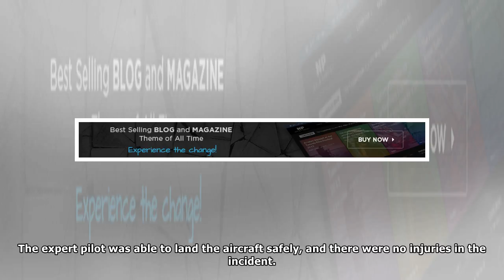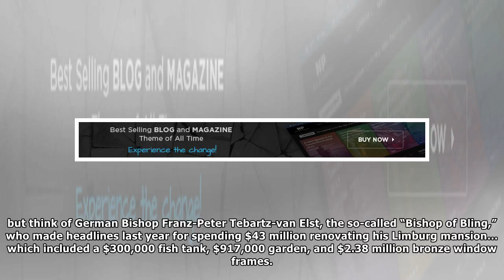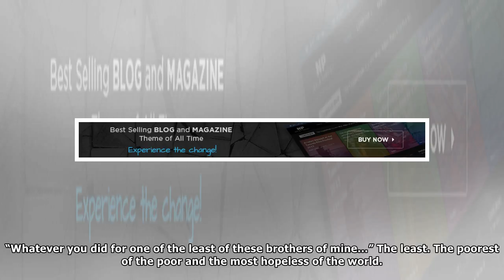Televangelist Creflo Dollar wants $65 million jet… and needs your help!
By Carrie Dedrick in ChristianHeadlines HOW much does it cost to preach the gospel to the world? One televangelist will argue that the exact price is $65 million…and that is just the cost of the priva...